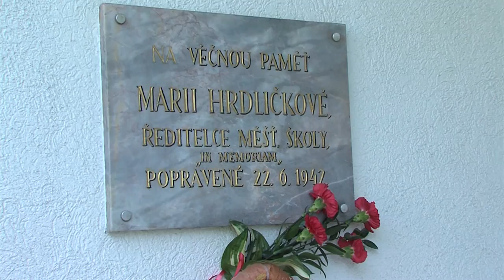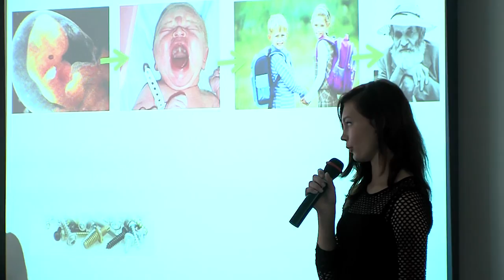Zpravodajství 19. 6. 2015